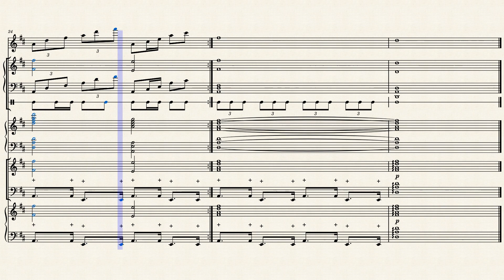Danse funèbre by Julien Millaire